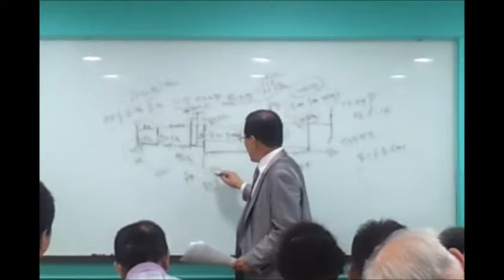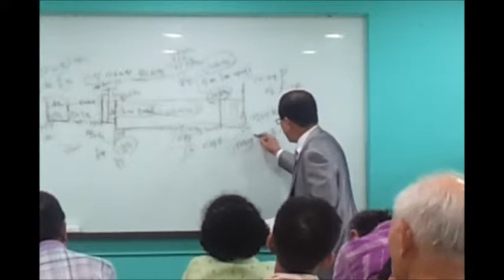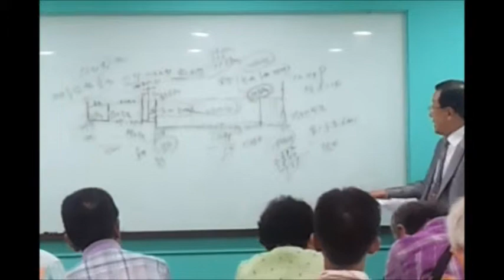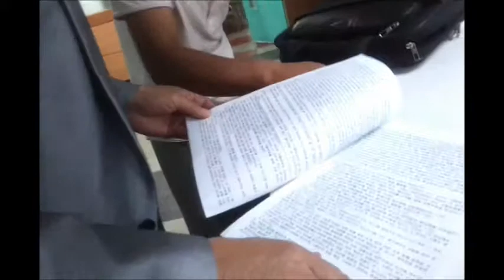III. 이한용장로의 쉽고 재미나는 성경강의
이한용 장로님의 쉽고 재미나는 성경 예언 다니엘서의 2300주야.. . 마지막 시간에 참석했습니다...삼육중앙교회에 동네어르신들에게 성경을 쉽게 이해하도록 열린교실 성경연구반이 있더군요...그런데 구수한 장로님의 말투와 경험담과 진지하게 집중하고 쉽게 알아듣도록 강의하시는데 준비를 많이 하셨더군요...임마누엘. ^_^